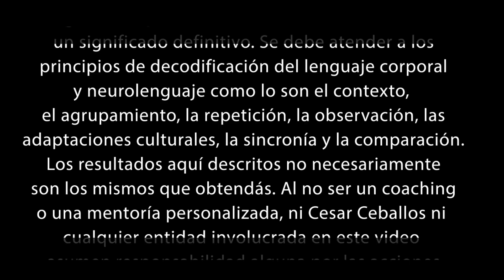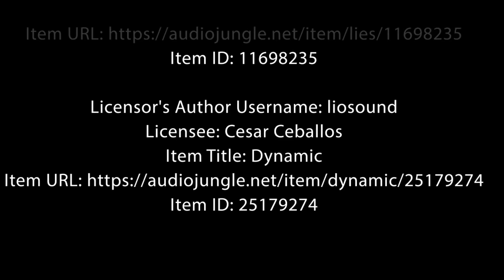💪 DEBATE Diego Ruzzarin - Carlos Muñoz | Análisis de Lenguaje Corporal | Neurolenguaje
🤼♀️ ¿Quién Ganó el Debate? ¿Qué emociones transmitieron Diego Ruzzarin y Carlos Muñoz a lo largo del debate que tuvieron? Descúbrelo solo aquí

El lenguaje corporal es una de las habilidades sociales del futuro, somos seres sociales y aprender a leer el lenguaje corporal de las personas ayudará a una mayor empatía entre las personas facilitando las interacciones sociales, con el se podrán leer a una persona de acuerdo a su expresión corporal, gestos y movimientos faciales.
Si deseas incrementar tus habilidades sociales y financieras, visita para mayor información.
Marcas usadas y derechos de autor:
Supercepción®, Neurolenguaje®, NeuroVentas®, Ceballos®, César Ceballos® son marcas registradas por sus respectivos propietarios.
Los audios, imágenes o videos de terceros aquí mostrados, pueden tener derechos de autor de terceros, por lo que se les otorga el crédito, otras contamos licencia de uso regular de sitios como shutterstock®, envato, storyblocks entre otros.

atender los principios para decodificar el neurolenguaje y que rigen la comunicación no verbal, entre otras disciplinas. Tomar en cuenta el contexto, la coherencia, el conjunto de indicios, la observación, el comportamiento base, etcétera. Neurolenguaje® ni Umentory® ni Supercepción® ni César Ceballos® asumen responsabilidad alguna respecto a las decisiones tomadas por terceros por los indicios o comportamientos asumidos. Las experiencias aquí mostradas es lo que funcionó para los casos expuestos y fue resultado de las personas y experiencias aquí descritas. Los resultados finales pueden variar dependiendo a cada persona y en cada contexto.

La mayoría del material analizado no es propio y se encuentra en los lineamientos y uso justo, respetando los derechos de autor al añadirle valor al mismo. El material utilizado para su análisis puede tener derechos de su autor original.

Fuente de Datos:

Fuente: YouTube
Título: DEBATE CON DIEGO RUZZARIN | CARLOS MASTER MUÑOZ
Canal: Carlos Master Muñoz
Publicado el: 19 mar 2021
Liga: BORRADO DEL CANAL CON DESHONOR

Fuente: YouTube
Título: OPINÓN DEL DEBATE ENTRE CARLOS MUÑOZ Y DIEGO RUZZARIN | Análisis
Canal: Mauricio Benoist

Fuente: YouTube
Título: Así son las OFICINAS de este YOUTUBER ENFERMIZO | Carlos Muñoz | Julio iero
Canal: julioiero